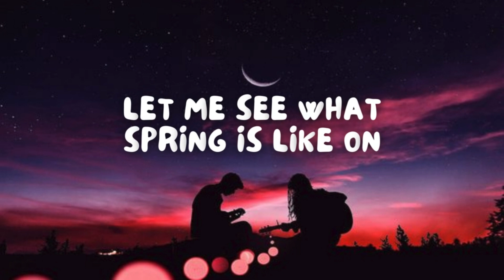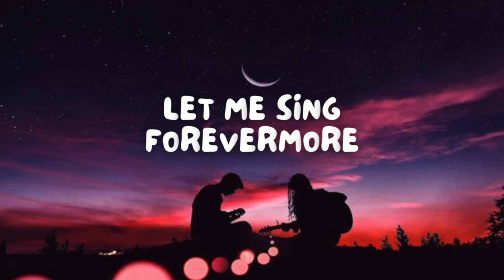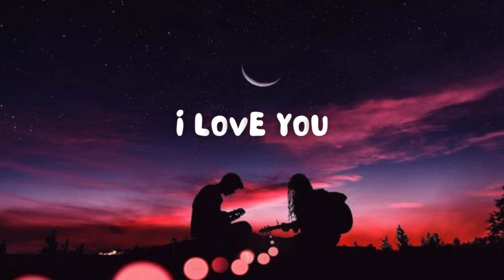Frank Sinatra- Fly Me To The Moon (Lyrics)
Lyrics
Let me sing forevermore
You are all I long for, all I worship and adore